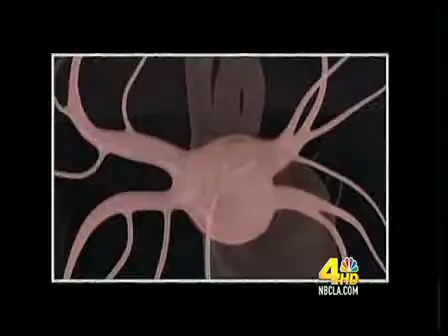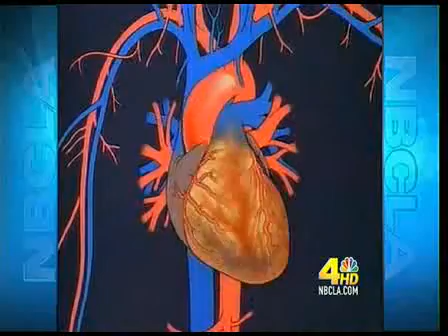NBC.mov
Inteview with Holly Morrell from Heartfelt Cardiac Projects on NBC News